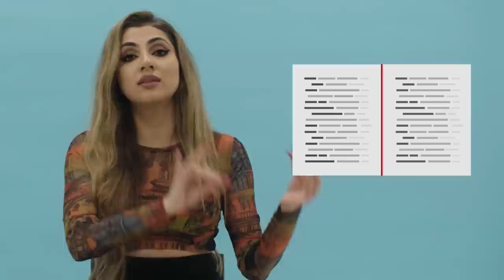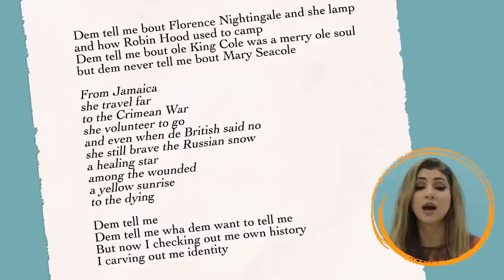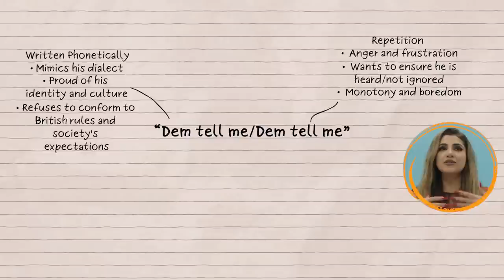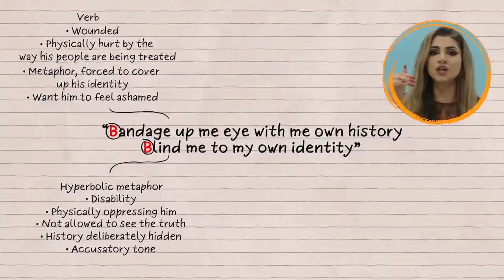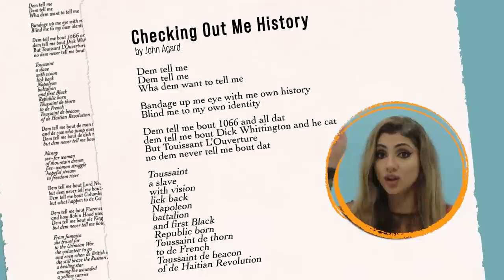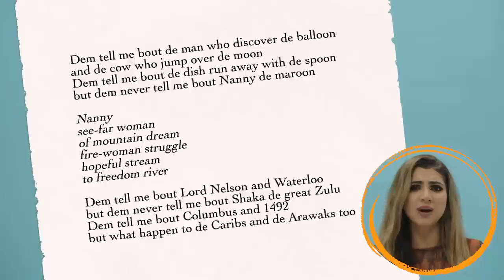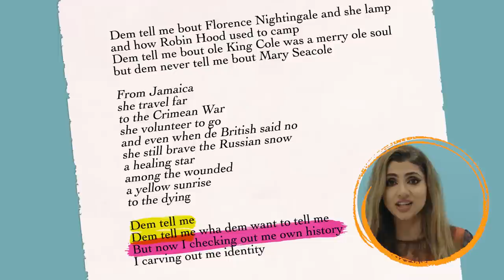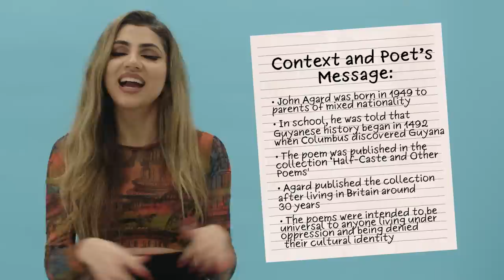'Checking Out Me History' | GCSE Revision Guide | AQA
In this episode, we'll deep dive into one of my FAVOURITE POEMS OF ALL TIME, 'Checking Out Me History' by John Agard.

We'll analyse key quotations, looking at language and structure AND context, so you have ALL the information you need to get a Grade 9!

00:00 Checking Out Me History - John Agard
00:10 What's the poem about?
01:54 Checking out Me History
04:08 Key quotes & analysis
16:29 Context & poet's message

Pre-order ‘Glow Up Your Grades: The Ultimate Guide to Transforming Your English GCSE’